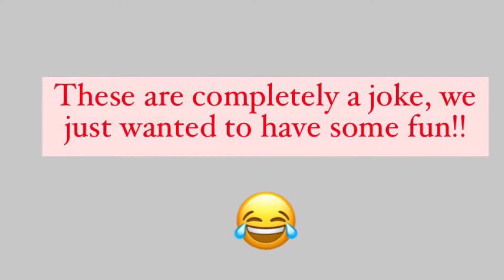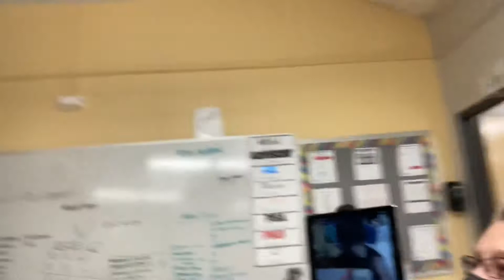Holiday Advice + Secret Santa || Pull up a Chair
We had a brief sit-down portion of this video to remind all of you to stay safe during the holidays. Then we showed you some behind the scenes footage.